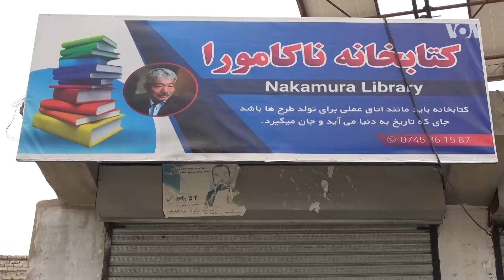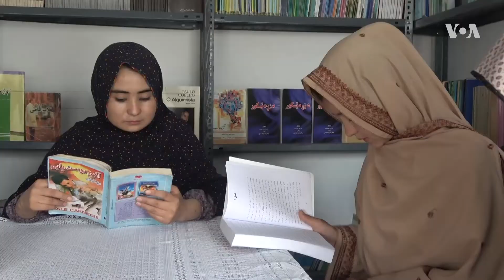کتابخانهٔ ناکامورا در هلمند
حمیرا نوروزی، یکی از باشندگان شهر لشگرگاه برای قدردانی از کارهای تتسو ناکامورا، امدادگر جاپانی که در افغانستان کشته شد، کتابخانه‌ای را در این شهر به نام "کتابخانهٔ ناکامورا" تاسیس کرده است.